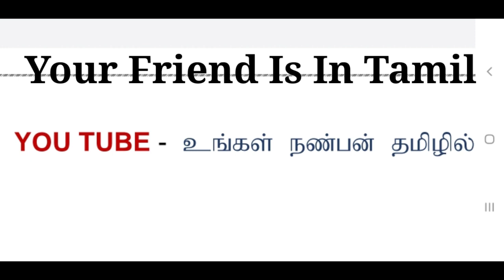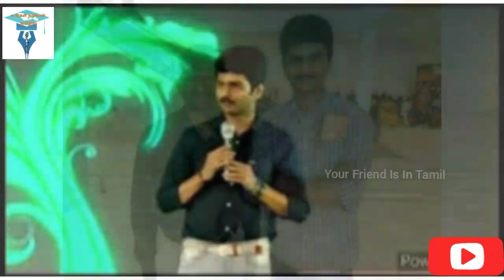motivational speech erode mahesh erode mahesh mahesh speech in tamil | Your Friend Is In Tamil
உங்கள் நண்பன் தமிழில்
your friend is in tamil

mahesh motivational speech in tamil